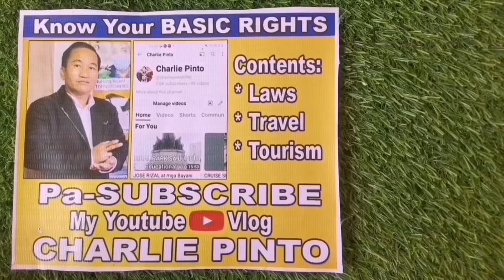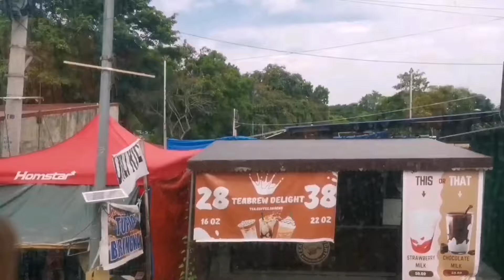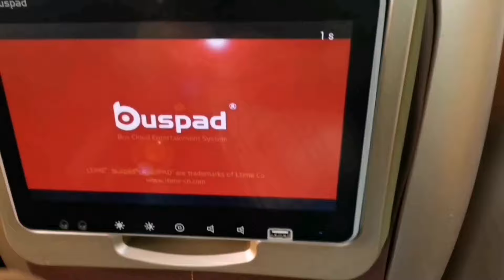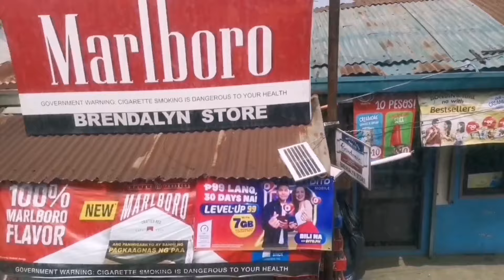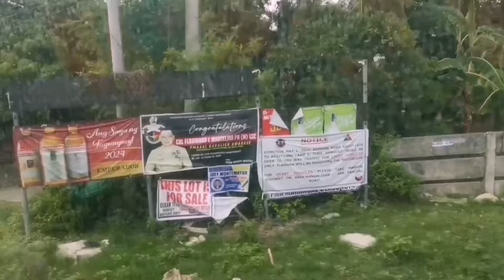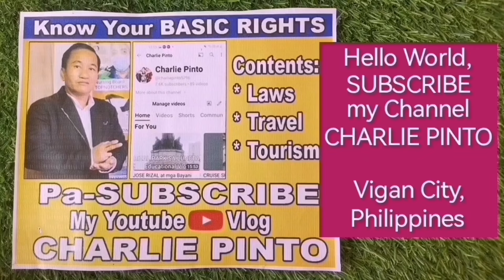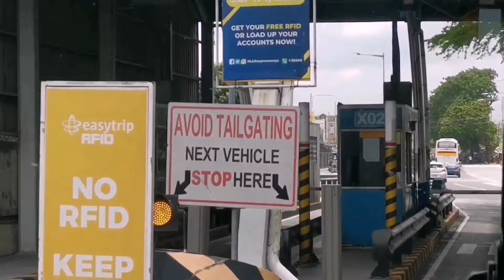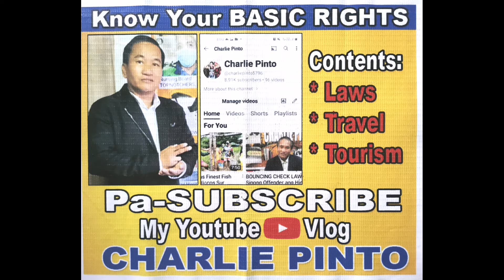STREET FOODS in Pampanga, Vegetable Bagsakan & Eco-Beach Park Road Trip